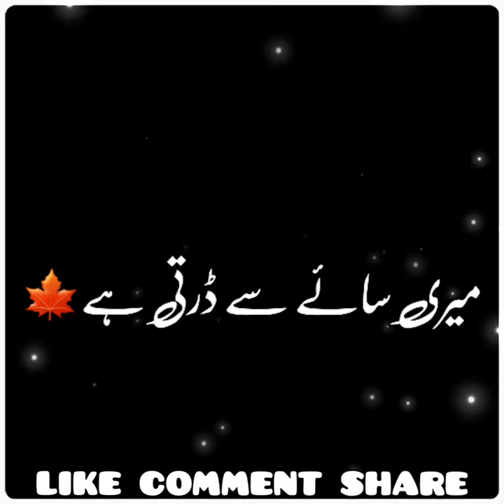Khud Ko mai Mara Chala Aaya Mere tanhai pashto black screen part 2|خود کو میں مار چلا آیا|2021